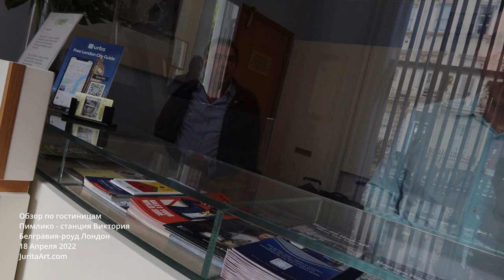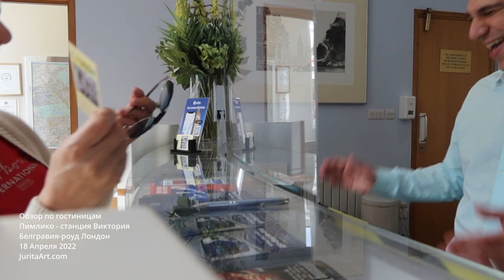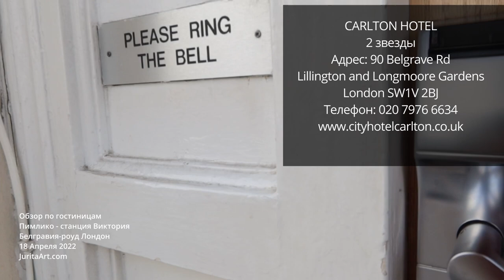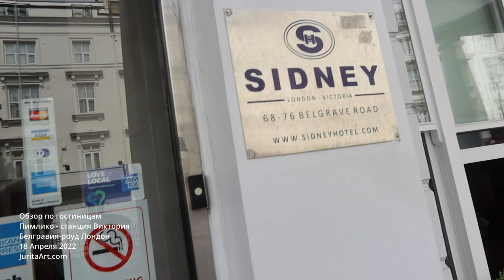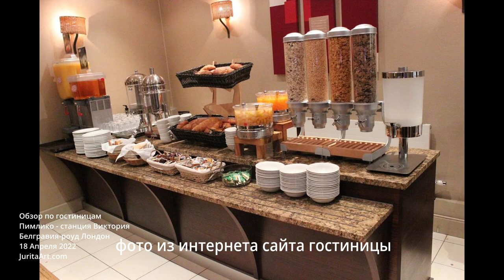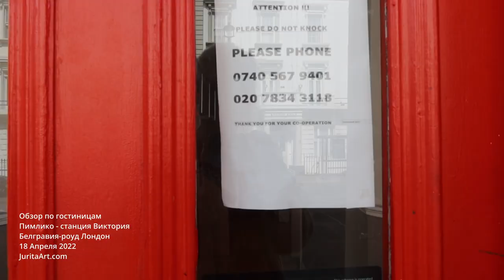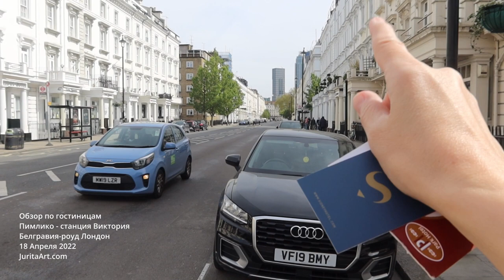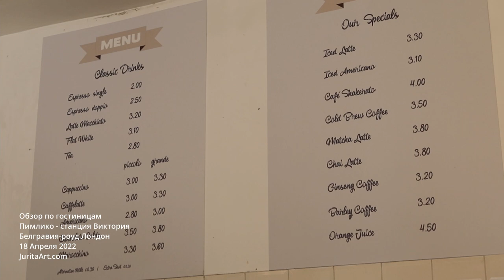Overview of 3 Star Hotels Belgrave Rd Central London - Обзор по гостиницам 3 звезды в центре Лондона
Обзор по гостиницам 3 звезды в центре Лондона - Belgrave Rd -  Пимлико - станция Виктория (English and Russian language) - это еше даром практически)) я для своих знакомых заказала сегодня ковен гарден - там от 300 фунтов в сутки)

Overview of 3 Star Hotels in Central London - Belgrave Rd - Pimlico - Victoria Station (English and Russian language)

Comfort Inn London - Westminster
3 звезды
Адрес: 39 Belgrave Rd
London SW1V 2BB

Luna Simone Hotel
3 звезды
Адрес: 47-49 Belgrave Rd
London SW1V 2BB

OYO Huttons Hotel
3 звезды
Адрес: 53-57 Belgrave Rd
London SW1V 2BB

CARLTON HOTEL
2 звезды
Адрес: 90 Belgrave Rd
London SW1V 2BJ

SIDNEY HOTEL
3 звезды
Адрес: 68-76 Belgrave Rd
London SW1V 2BP

The Park Hotel
2 звезды
Адрес: 64 Belgrave Rd
London SW1V 2BP

Please watch all of these videos on my channel - YouTube (Пожалуйста, посмотрите все эти видео на моем канале) :

14 июня 2022 - Парк Баттерси - Battersea Park - Лондон - вело-прогулка в парке (14 June 2022 Battersea Park - London - bike ride in the park)

11 June 2022 - Cycling through the center of London - just ride and see how the city lives - Saturday 11 June 2022 at 2 pm (Поездка на велосипеде по центру Лондона - просто едем и смотрим как живет город - Суббота 11 Июня 2022 в 2 часа дня)

7/06/2022 London - 10 DOWNING STREET - HOME OF THE BRITISH PRIME MINISTE (7 июня 2022 г. Лондон - ДАУНИНГ-СТРИТ 10 - ДОМ ПРЕМЬЕР-МИНИСТРА ВЕЛИКОБРИТАНИИ)

5 June 2022 - Queen Elizabeth II's Platinum Jubilee Pageant - near Buckingham Palace (5 июня 2022 - Финальный Парад у Букингемского дворца)

2 June 2022 - The celebration of the Platinum Jubilee of the reign of Queen Elizabeth II is the main celebration of the year (rus: 2 июня 2022 празднование Платинового юбилея правления королевы Елизаветы II - главное торжество года)

2 June 2022 London - Protests the Queen's jubilee parade (rus: 2 июня 2022 г. Лондон - Попытка сорвать парад в честь юбилея Королевы Великобритании Елизаветы II)

May 2022 - Night water 45 - commission work by Jurita - price on request - please contact artist (Ночная вода 45 - работа Юриты на заказ - цена по запросу - обращайтесь к художнику)

18/04/2022 - Обзор по гостиницам 3 звезды в центре Лондона (Overview of 3 Star Hotels Belgrave Rd Central London)

Copyright: JuritaArt.com